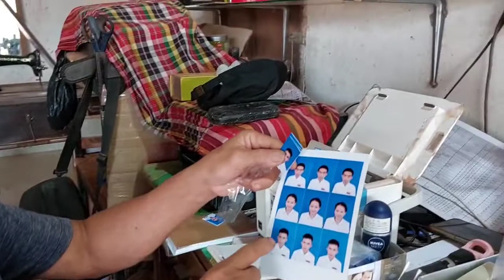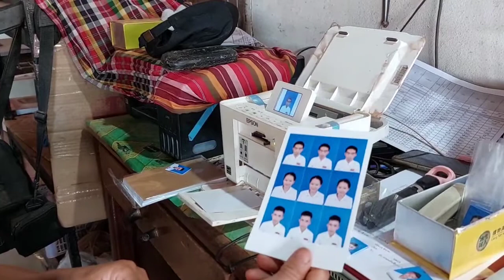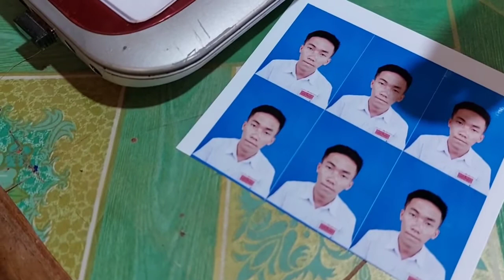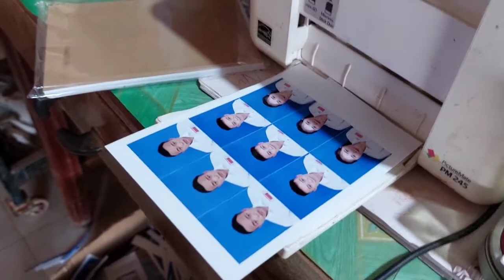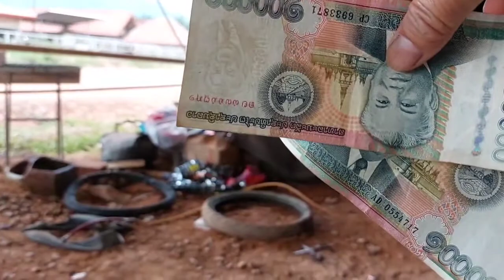ntxuav duab rau tub ntxhais kawm ntawv yuav npaj xeem nontawv lub 6 hli 5/6/2021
thaij duab rau tub hluas ntxhais hluas ,kawm ntawv